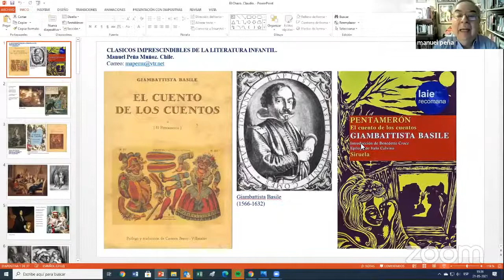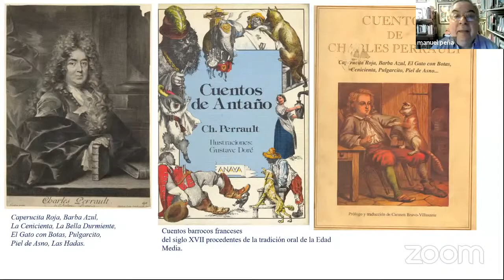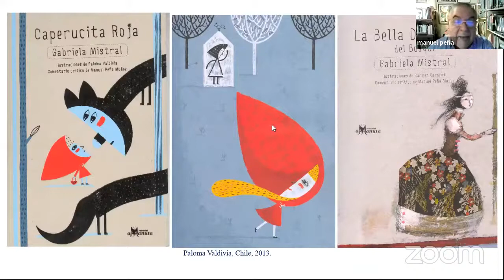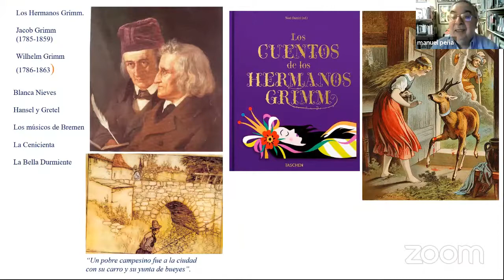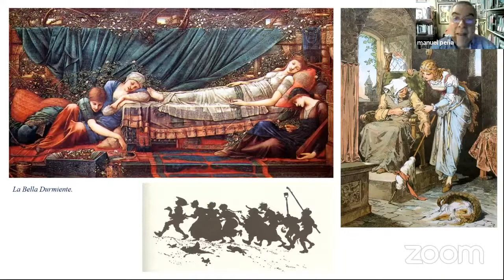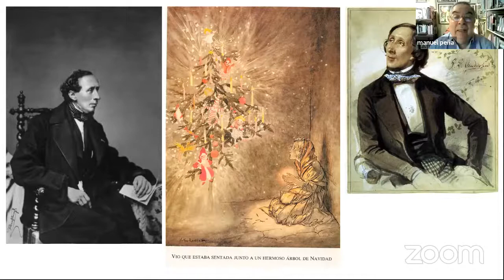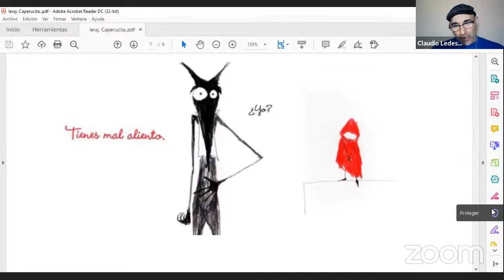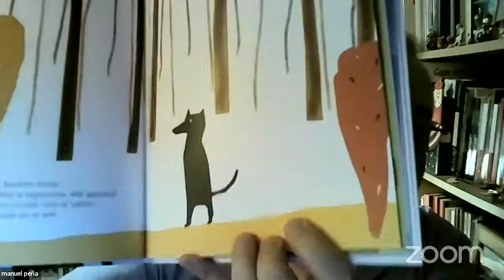"Clásicos Imprescindibles de la Literatura Infantil y Juvenil"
A cargo de Manuel Peñia Muñoz (Chile)
Coordina: Claudio Ledesma (Argentina)
En el marco del Mayo de la Letras.